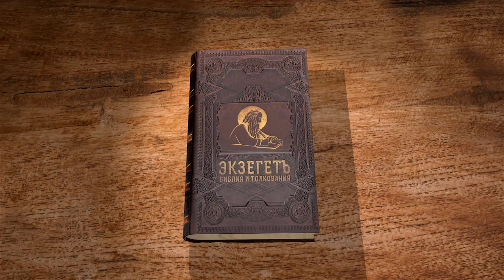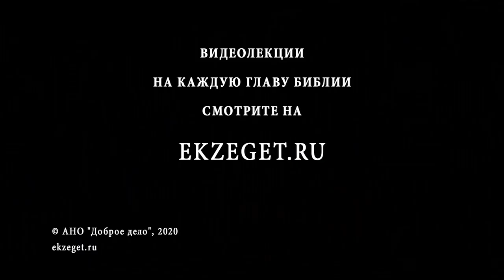Исход. Глава 17. Андрей Десницкий. Ветхий Завет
Иудеи идут по пустыне, где очень жарко и хочется пить, а проблема в знойной пустыне с водой самая главная. Начинается общий ропот и недовольство на пророка Моисея, он пытается их ободрить, но безуспешно. Патриарх обращается к Богу и просит помощи от своего озлобленного народа, Господь повелевает Моисею взять посох и ударить об скалу и получить воду для иудеев. На этом беды их не заканчиваются - появляется местное воинственное племя амаликитян и нападают на сынов Израиля. Господь милостив к Своему народу, и в этом сражении иудеи одерживают безоговорочную победу.